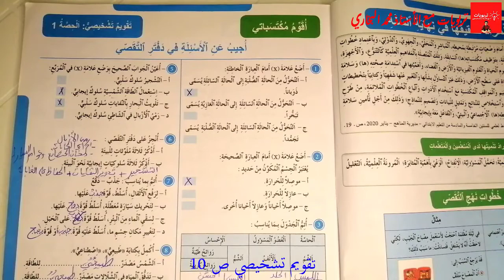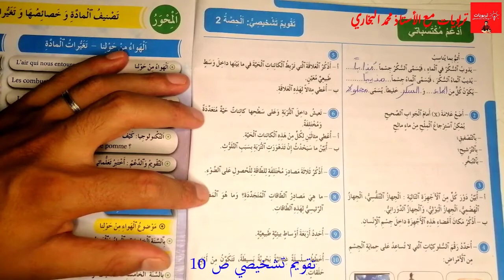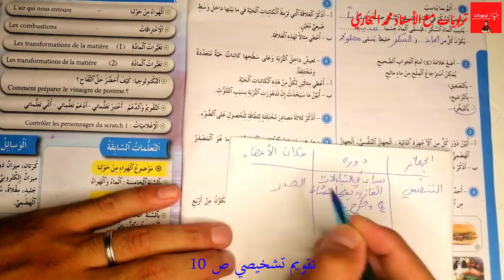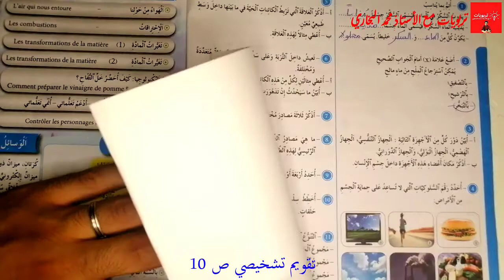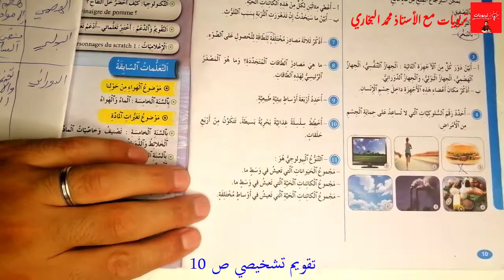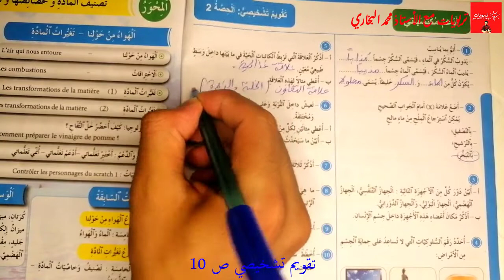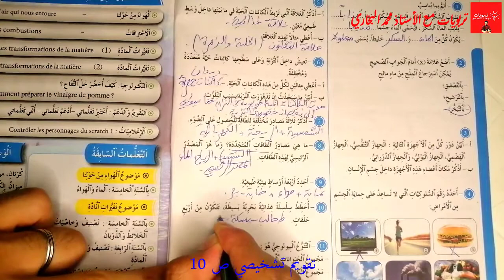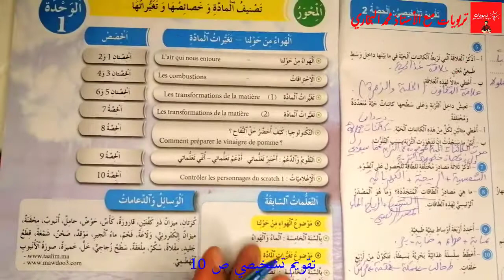تقويم تشخيصي رقم 2 كتاب فضاء النشاط العلمي 2021 المستوى السادس ابتدائي